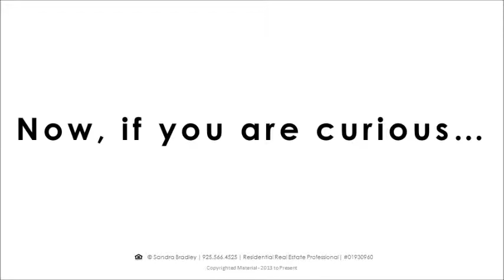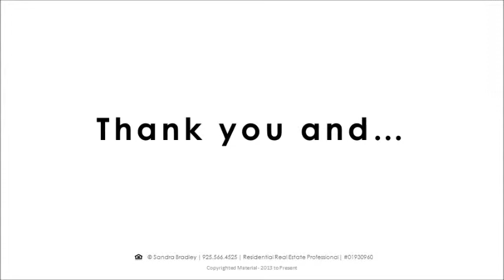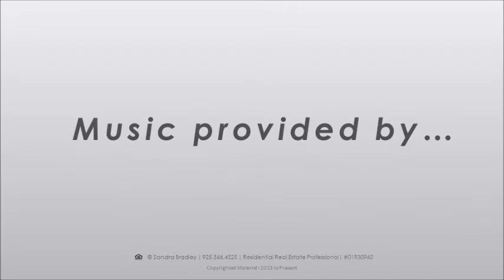[Video #4] 174 Larkwood Circle Danville CA 94526 - SOLD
174 Larkwood Circle, Danville  CA, 94526 - SOLD